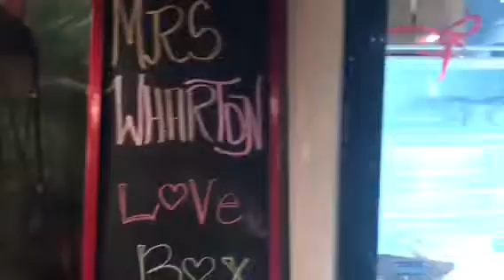24 hours in iloilo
Short trip before we return home. I feel invigorated.